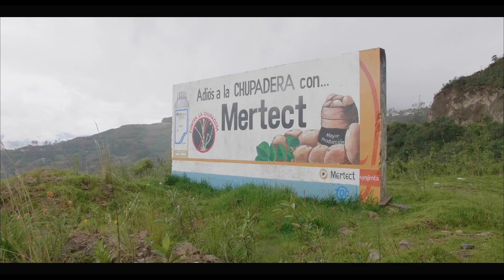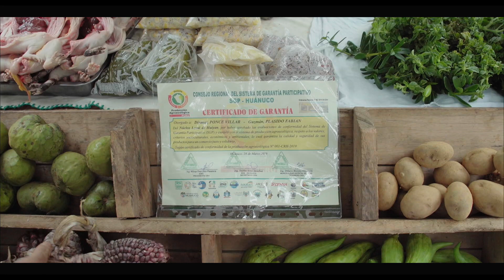Du champ à l'assiette - Film pédagogique (15min)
D’où vient la nourriture consommée quotidiennement ? Qui produit ces aliments ? Comment ont-ils été produits ? Et quels sont leurs impacts sur le Monde ?
Del Campo al Plato est un reportage de 15 minutes qui aborde toutes ces questions liées à l'alimentation et à l'agriculture.
Il a pour but de présenter des initiatives innovantes en matière d'alternatives agricoles et d'économie sociale et solidaire dans les pays du Sud.
L'agroécologie y apparait comme une solution pour lutter contre la faim et instaurer un système agricole juste et durable.

L'équipe "éducation" d'Autre Terre organise des animations autour de ce film. Pour plus d'info

Documentaire co-produit avec les ONG Autre Terre, Ile de Paix et SOS Faim.